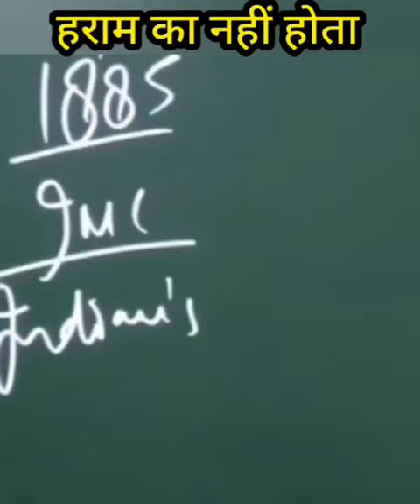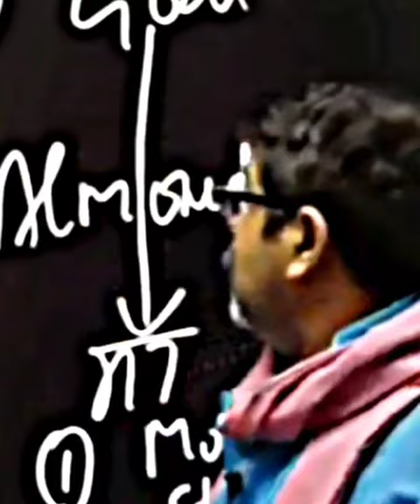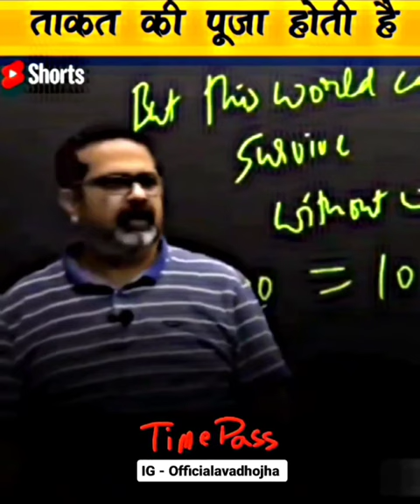Motivation ke Bhavan 😈 @rayavadhojha Sir Golden Words 🔥 True lines 💯 Instagram reels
Motivational Video's

gaming Video

Vlogging video

funny Videos

challenge video

Motivational Video's

gaming Video

Vlogging video

funny Videos

challenge video